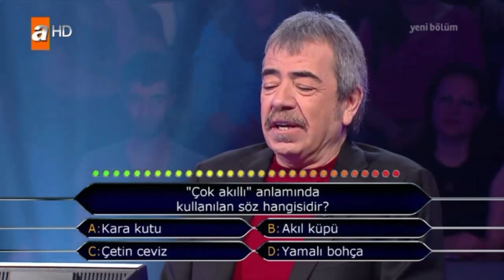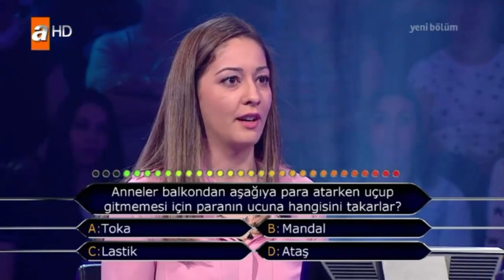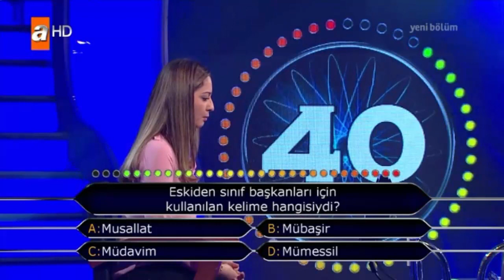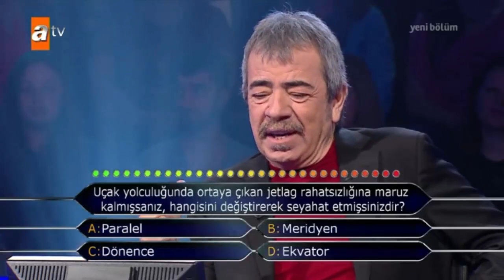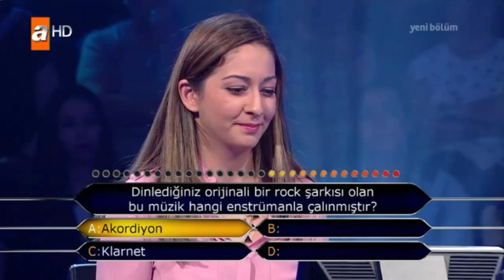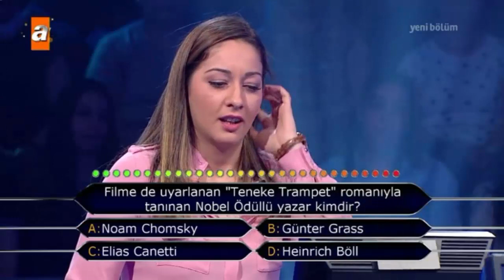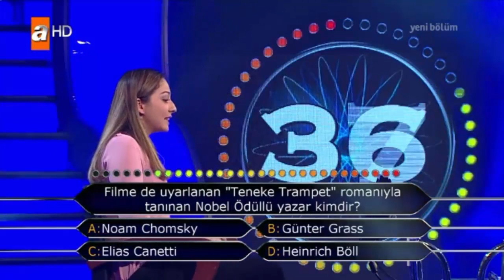Kim Milyoner Olmak İster 4 Mayıs 2015 Elifnur Biçer 460. bölüm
23 yaşındaki ELİFNUR BİÇER, Koç Üniversitesi Tıp Fakültesi’nde dördüncü sınıf öğrencisi. Tam burslu okuyan Elifnur, yarışmadan kazandığı parayı mesleki gelişimi için harcamayı planlıyor.